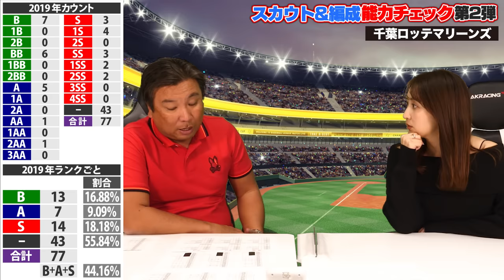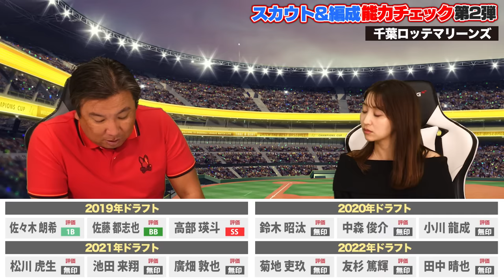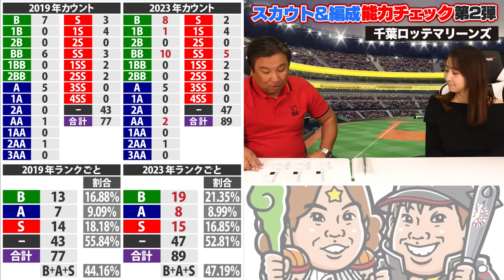『チームの戦力だが球界のトップにはなれない...』佐々木朗希が完全試合達成もまさかの無印⁉︎里崎独自の指数でスカウト＆編成能力チェック‼︎【ロッテ編】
▼【一気見】12球団スカウト編成査定‹1994年〜2018年版›

2006WBC優勝！ベストナイン！ 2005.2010ロッテ日本一！